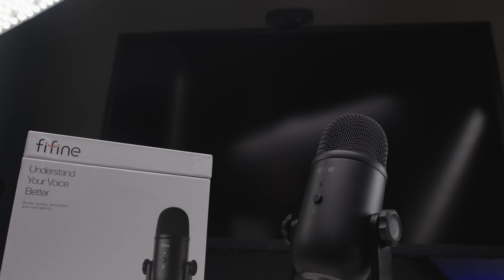Fifine K678 - Promo - ByBenBrown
This is a promo for the Fifine K678

- My Info -
If interested in my services:

- Equipment -

Canon C200
Sigma 18-35mm

This video was edited in Davinci Resolve

By Ben Brown